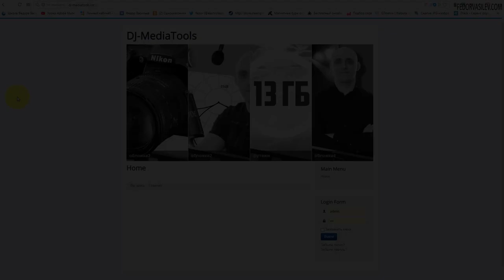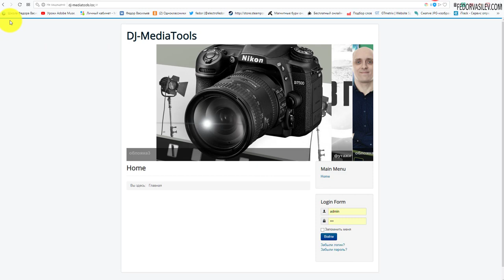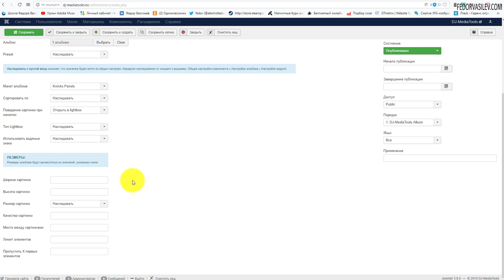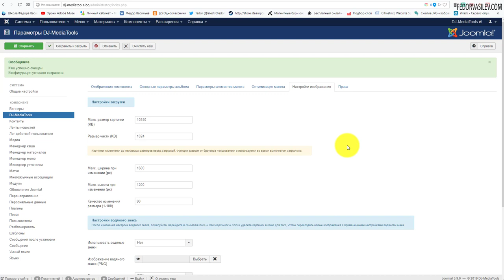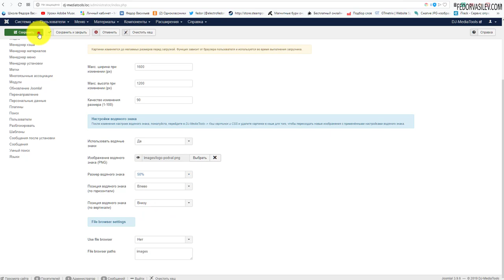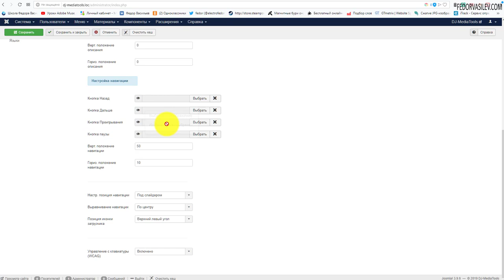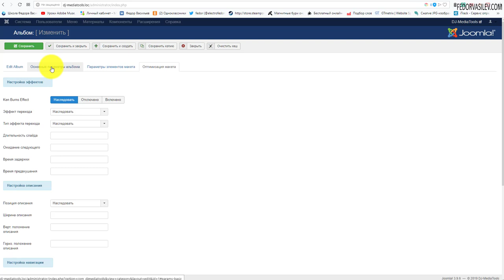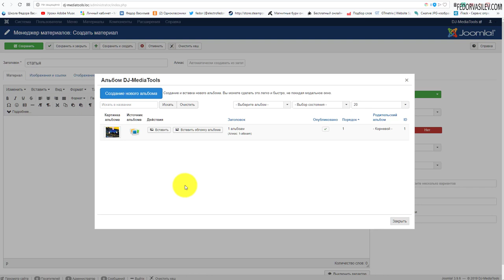Тонкие настройки компонента DJ-MediaTools #3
В этом видео я покажу все тонкости настройки компонента галереи dj-mediatools.